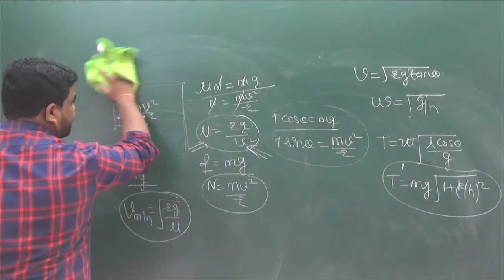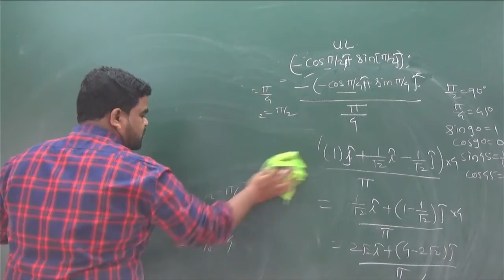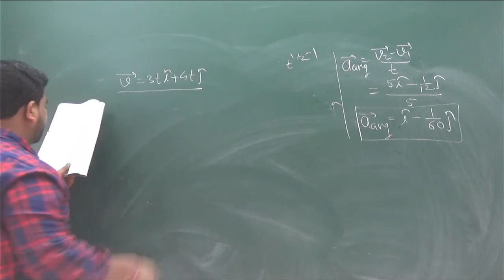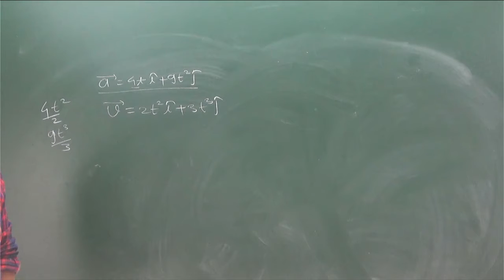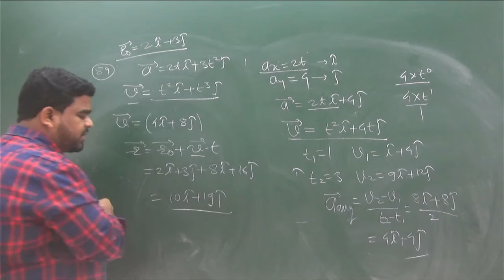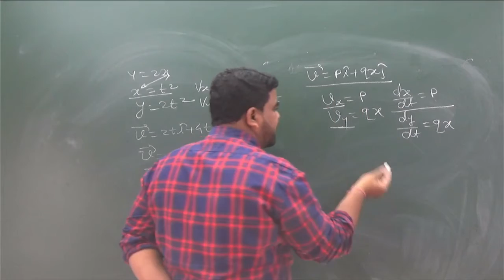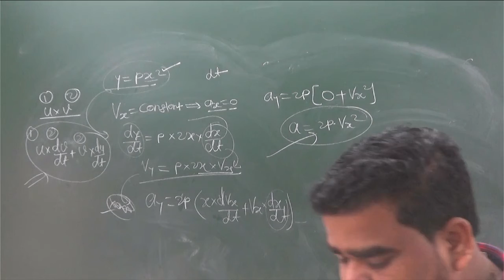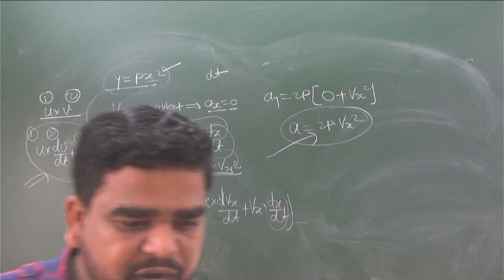MOTION IN PLANE 1-3 16.12.21